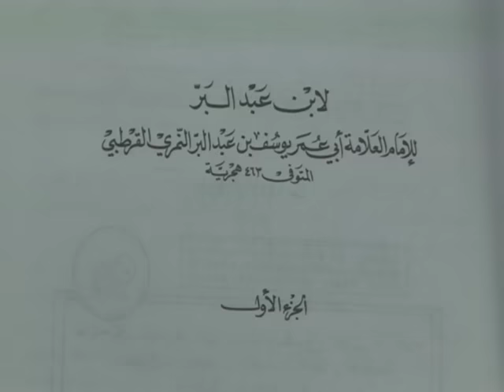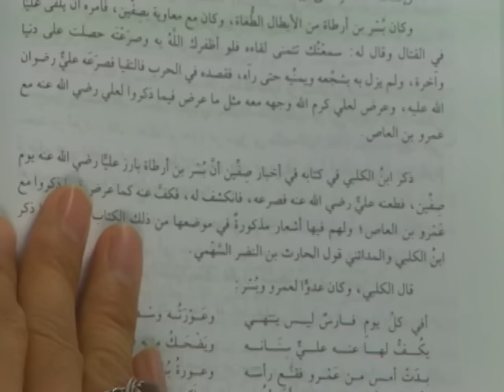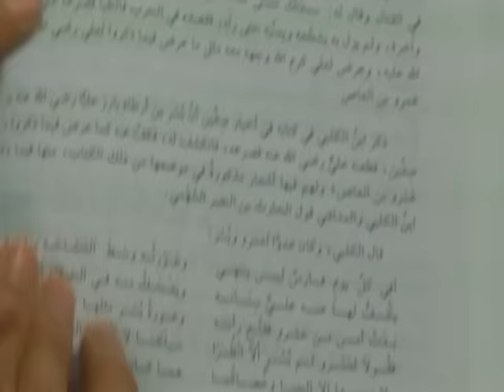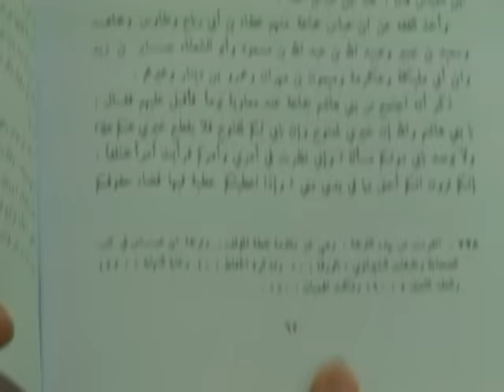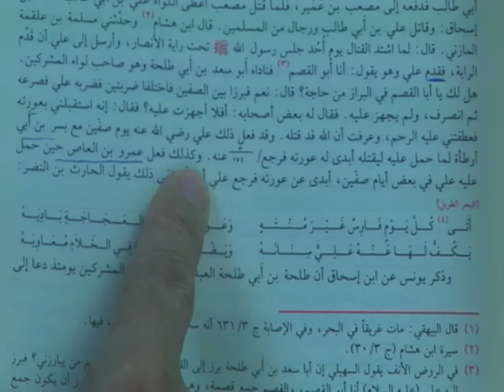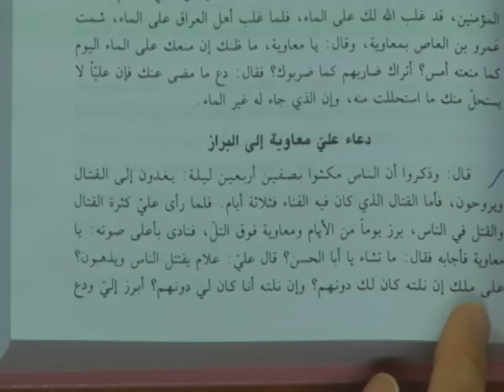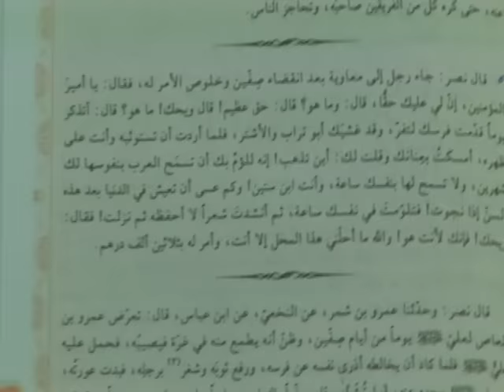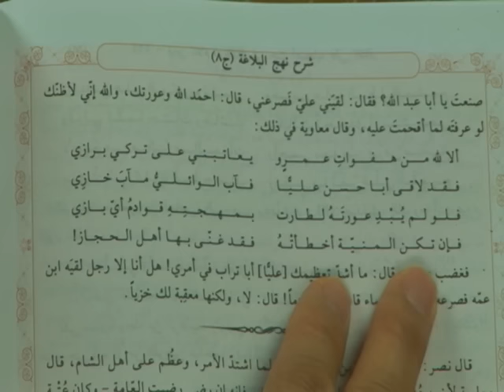English, Omari Scholars Following Legacy of Sahaba Like Amr ibn al Aas, 4 Rabi 1, 1438